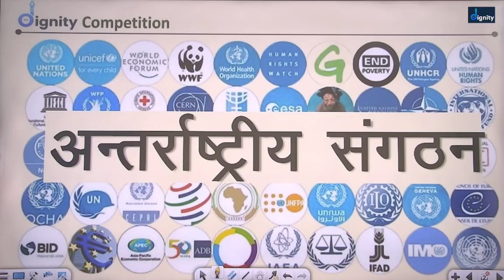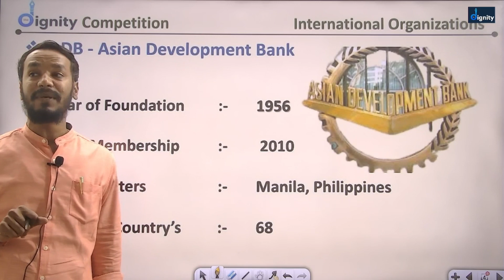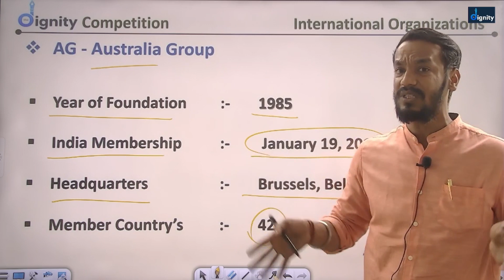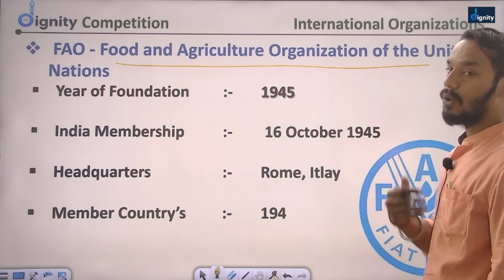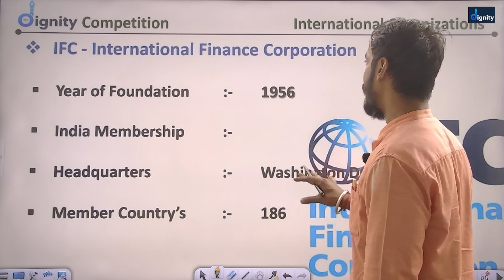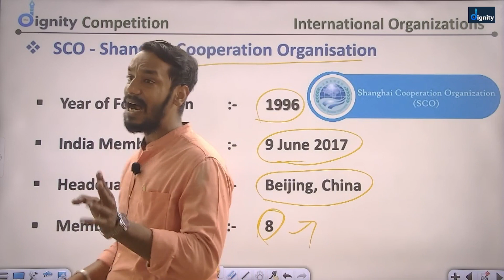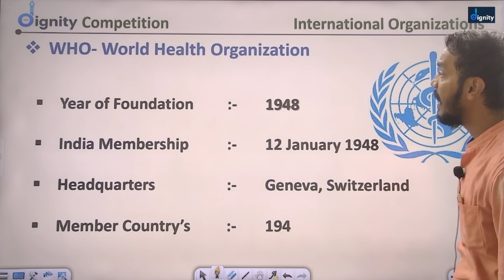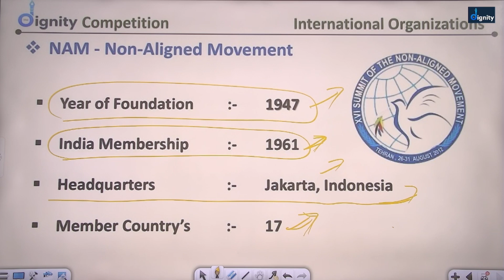भारत और अंतरराष्ट्रीय संस्थान | भारत कोनसे सगठनों से जुड़ा है | The DigniTy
Welcome to "The DigniTy School" YouTube Channel. Boost your exam preparation for all bord exams. with India's most trusted online education platform.

☞ Test-
☞ PDF's-

👨🏻‍🎓 Student Support :-